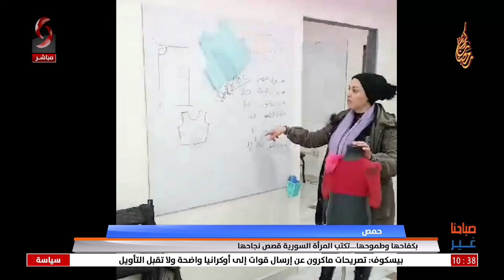صباحنا غير 2024/3/21 | حلقة خاصة بمناسبة عيدي الأم والمعلم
حلقة خاصة بمناسبة عيدي الأم والمعلم